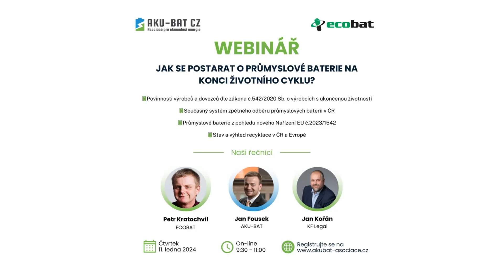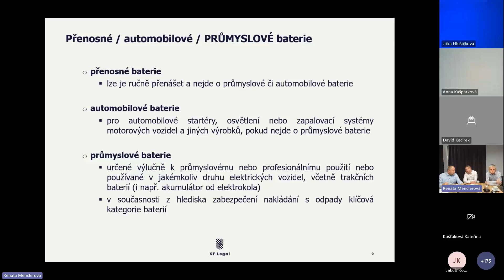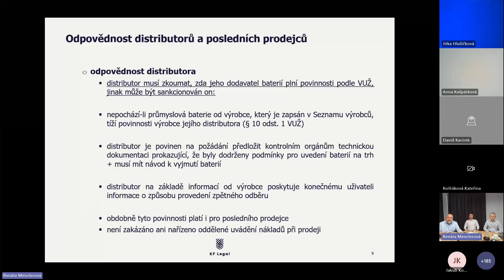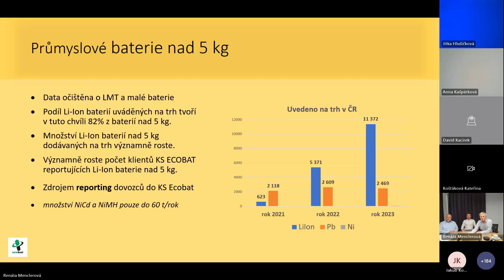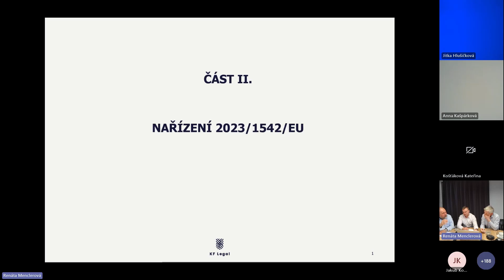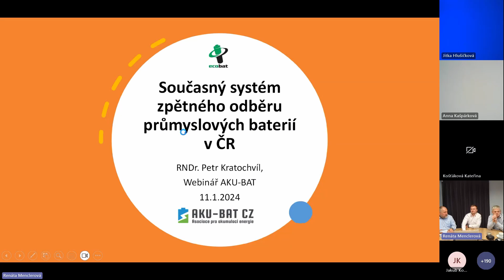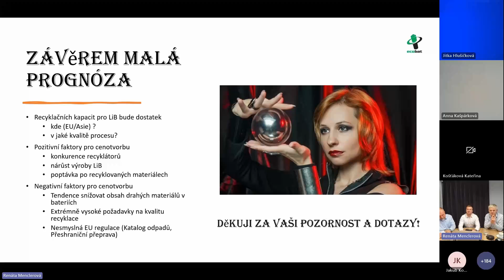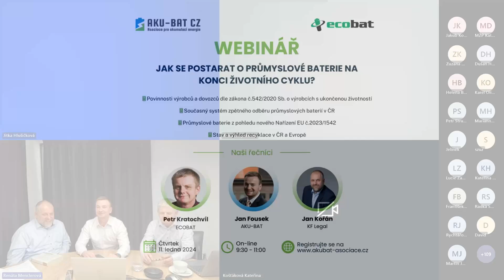Jak se postarat o průmyslové baterie na konci životního cyklu?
Společně se společností ecobat jsme uspořádali webinář: Jak se postarat o průmyslové baterie na konci životního cyklu?
Hlavní témata webináře byla:
- Povinnosti výrobců a dovozců dle zákona č.542/2020 Sb. o výrobcích s ukončenou životností
- Průmyslové baterie z pohledu nového Nařízení EU č.2023/1542
- Stav a výhled recyklace v ČR a Evropě
Přednášející:
RNDr. Petr Kratochvíl, jednatel ECOBAT s.r.o.
Mgr. Jan Kořán, partner KF Legal